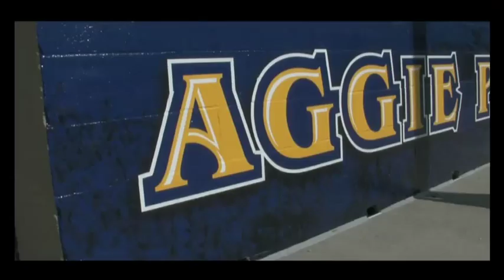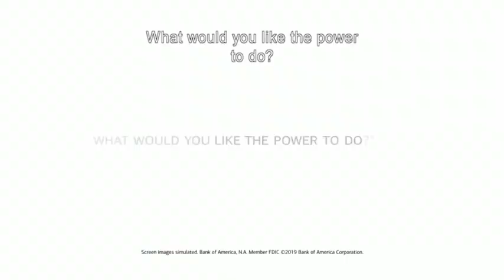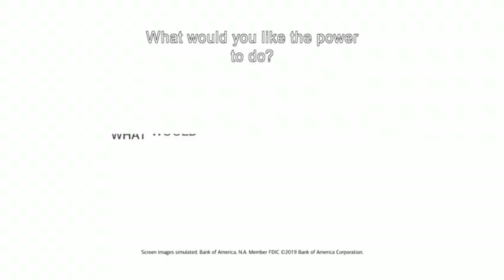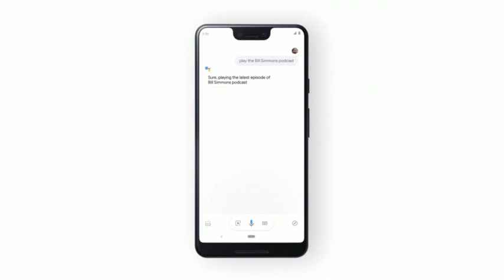2019 North Carolina A&T Homecoming GHOE: Howard vs North Carolina A&T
October 26, 2019 North Carolina A&T Homecoming GHOE: Howard Bison vs North Carolina A&T Aggies.